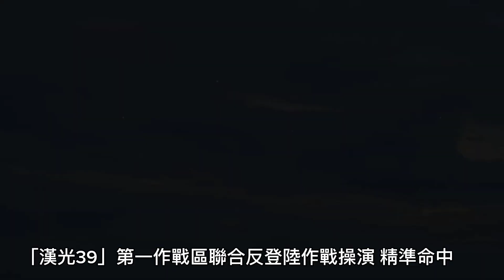「漢光39」第一作戰區聯合反登陸作戰 精準命中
國軍「漢光39號演習」實兵演練進入第三天，第一作戰區今日破曉時分實施「聯合反登陸作戰操演」，驗證作戰區聯合火力指管機制及平時訓練的成果。操演過程中，幹部及官兵運用有效指揮與默契，依令執行建制武器射擊，展現部隊高效能打擊能力。
　此次操演設計想定狀況，誘導部隊依敵軍作戰進程實施演練；首先由守備部隊以照明彈射擊揭開序幕，接續由官兵操作50機槍及T74機槍進行射擊，並與155榴砲、105榴砲及120迫砲等武器，編織出綿密火網。隨後，反裝甲部隊及M60A3戰車在火力掩護下，進行灘岸戰鬥及反擊，有效摧毀敵登陸兵力。透過實兵實彈演練，驗證戰場指管、兵種協同及狀況處置應變能力，有效強化部隊戰力。
　第一作戰區指出，敵情威脅嚴峻，「國防安全刻不容緩、身為國軍責無旁貸」。作戰區秉持「處處皆戰場、時時做訓練」要求，將敵情狀況結合年度漢光演習，除能強化部隊臨戰作為與聯合作戰指管機制外，從嚴從難設計想定狀況，執行聯合反登陸作戰操演，使官兵熟悉作戰環境、作戰計畫與戰鬥間作業程序，驗證官兵平時勤訓精練成果，展現第一作戰區全體官兵守衛國土的堅實戰力。